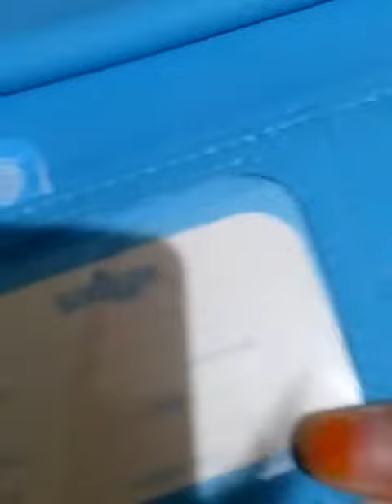Review media pouch handbag jazz smiggle